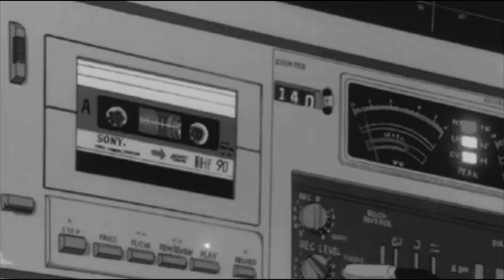"Notice" (FREE) Playboi Carti x Young Nudy x Pierre Bourne Type Beat (Prod. CjD x N808 x Grim)